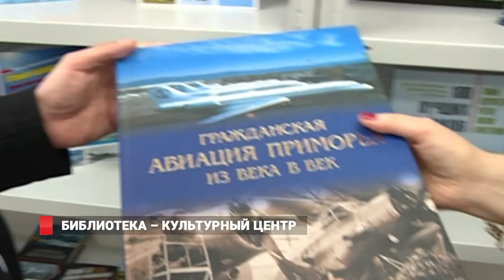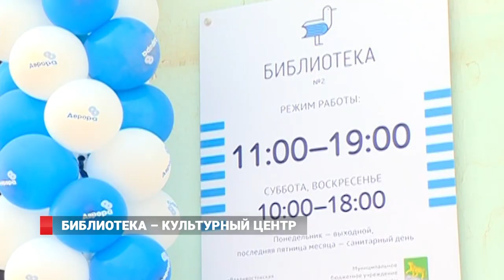Библиотека - культурный центр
Библиотеку №2 открыли после капитального ремонта